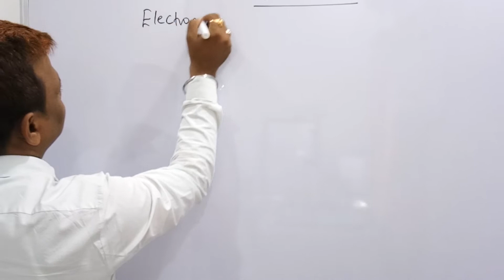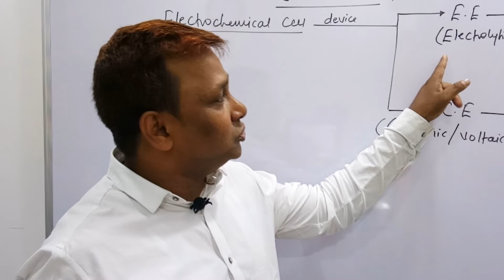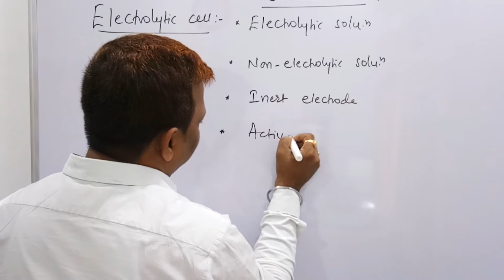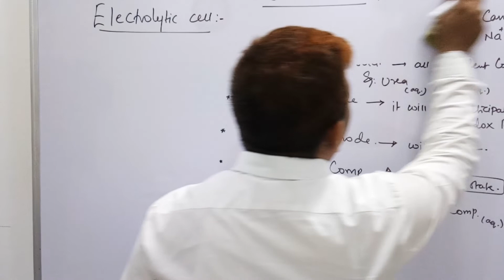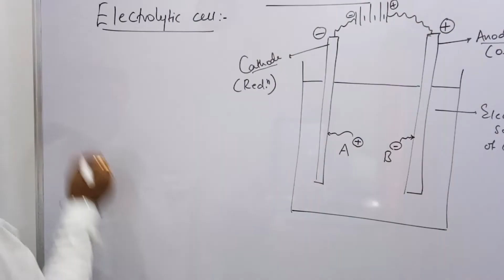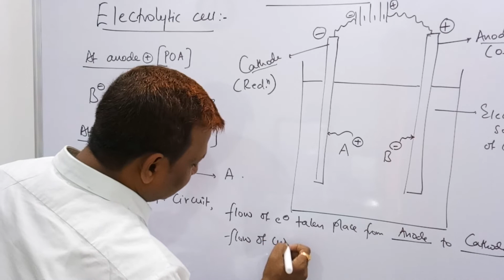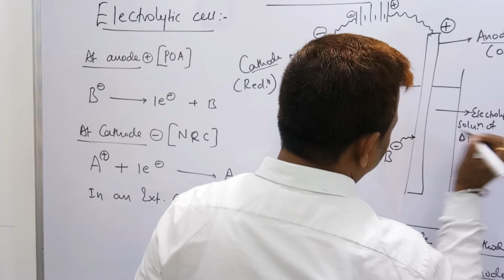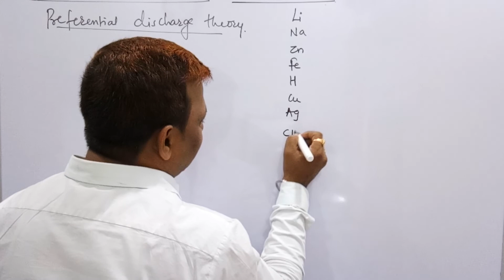Electrochemistry (IIT/JEE & NEET) by Sudhir Sir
Electrolytic cell